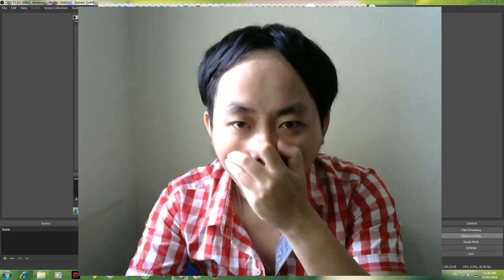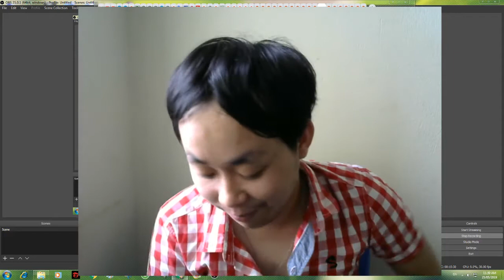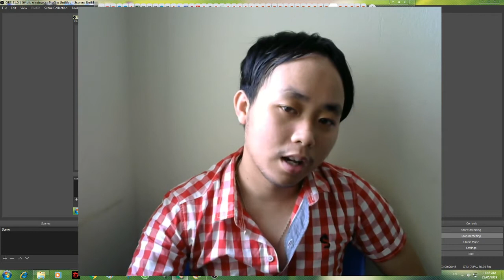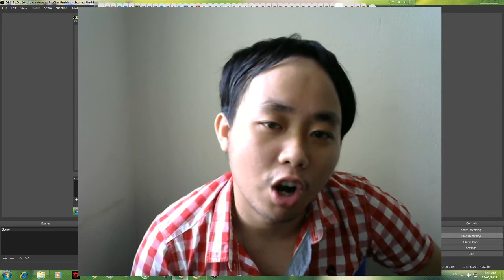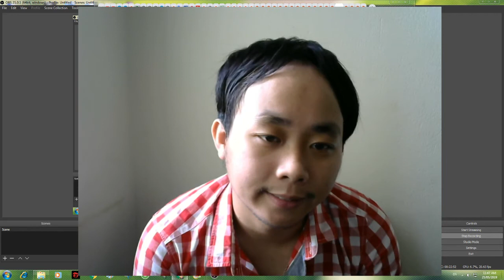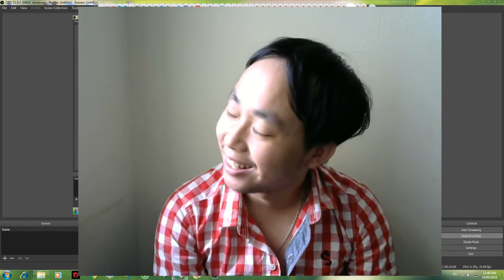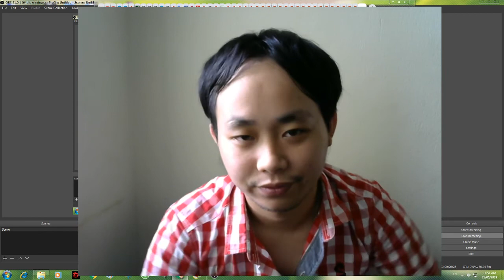BÔNG HỒNG CÓ CHÂN-Hài mới nhất hay nhất 2019-Truyện Cười 67-Giải Trí với Khac cong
BÔNG HỒNG CÓ CHÂN.

Bạn đang đi tìm một sự hài hước thực sự chứ không phải vô vàn hài nhảm, hài vớ vẩn, chủ tịch hay anh giang hồ hoặc thử thách trẻ trâu trên youtube vâng xin mời bạn xem video của chúng tôi.
Hài mới nhất hay nhất-gây cười nhất.
Đây là seri truyện cười do một danh hài với khuôn mặt hài hước trình diễn vô cùng gây cười. Đây là một danh hài chìm mãi chưa nổi nhưng cái mặt của anh ta cũng đủ nói lên độ hài hước.

Hài 2019-Xem là cười-Gây cười nhất.

Hài hước nhất 2019-Xem là cười--Truyện cười nhất.

Hài mới nhất hay nhất-Truyện Cười -Giải Trí với Khac cong-Hài hước nhất 2019. Mọi người cố gắng xem sẽ có điều vui vẻ đang chờ đợi ạ.

Diễn viên hài chìm mãi giờ vẫn chưa nổi @@.

Sau giờ làm việc căng thẳng cũng như cuộc sống bộn bề bạn có thể coi để bớt stress. Có được những nụ cười còn sót lại trên youtube.

Mỗi video là một bộ 10 truyện cười khac cong đọc và chia sẻ niềm vui với các bạn.

Truyện cười tiếu lâm.

truyện cười hay.
truyện cười tiếng anh.
truyện cười vova.
truyện cười việt nam.
truyện cười 18.
truyện cười dài.
truyện cười bậy.
truyện cười tình yêu.
truyện cười ngắn.
truyện cười là gì.
truyện cười thiếu nhi.
truyện cười ngày tết.
truyện cười bựa.
truyện cười nước ngoài.
truyện cười người lớn.
truyện cười bts.
truyện cười song ngữ anh việt.
truyện cười bể bụng.
truyện cười vợ chồng.
truyện cười dí dỏm.
truyện cười châm biếm.